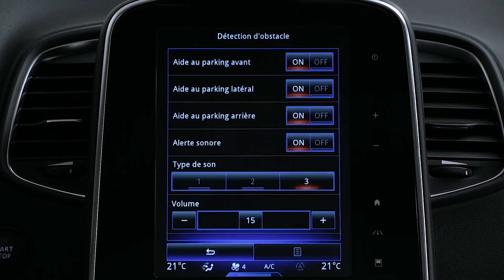KÖREGENSKAPER MED SUPPORT : PARKERINGSASSISTANS